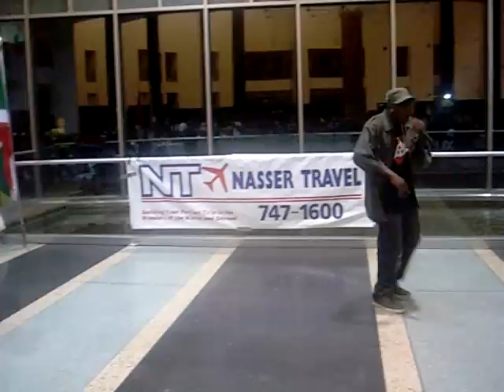Mcmello ft Murya Akaranga (The sound ambassadors PART 1) BURUNDI MUSIC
Murya , Mcmello, KIDUMU,Big fizzo, ridderman,the ben, Rwanda Music, east african hip hop movement,miss jojo,etoil du centre,Blacksoul,Rafiki,Meddy